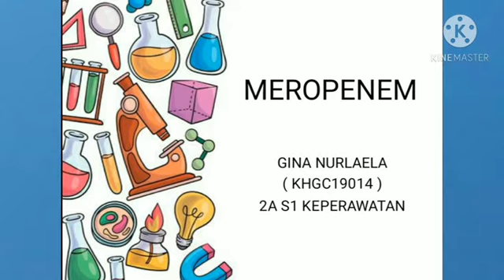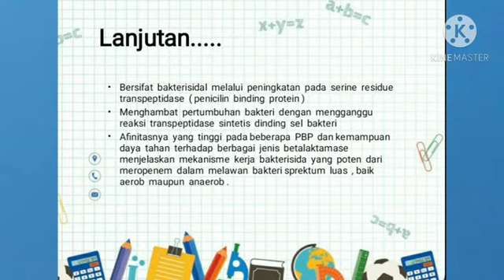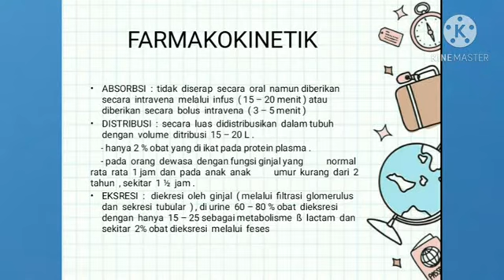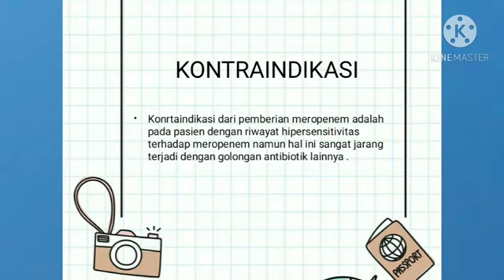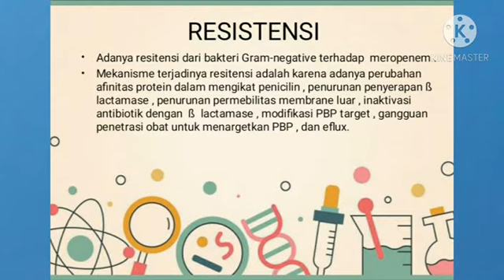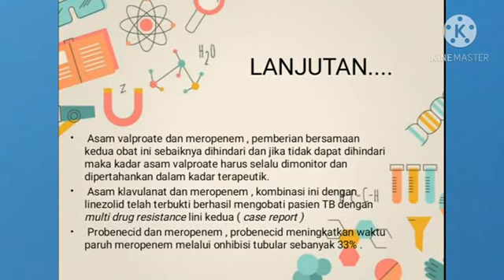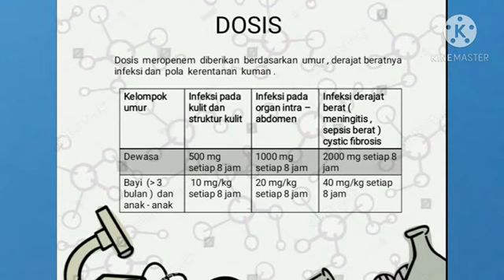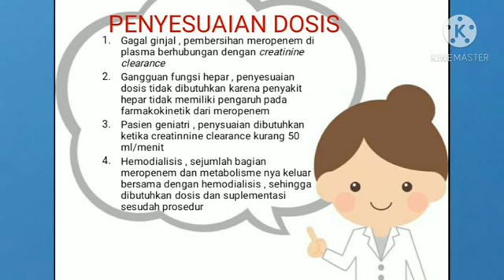Antibiotik Meropenem presented by Gina Nurlaela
​ @BEM SKHG OFFICIAL   @Razqa Habibi   @HIMA Kebidanan STIKES Karsa Husada Garut   @AIPVIKI REGIONAL IV JAWA BARAT & BANTEN ​